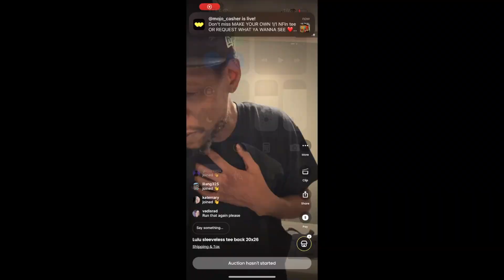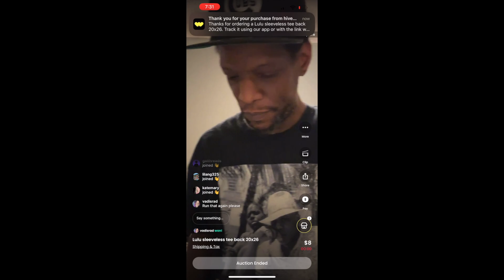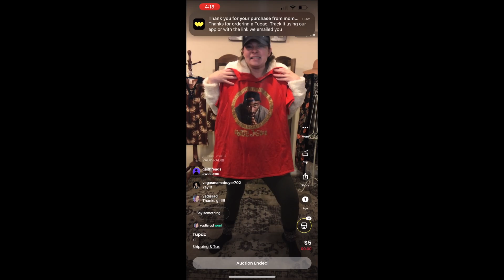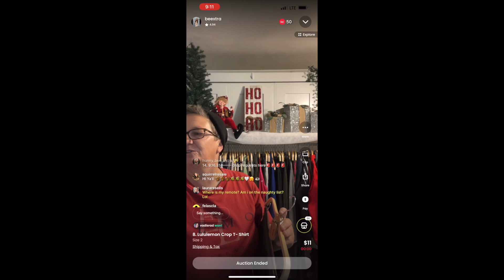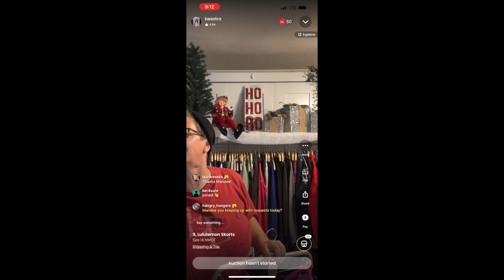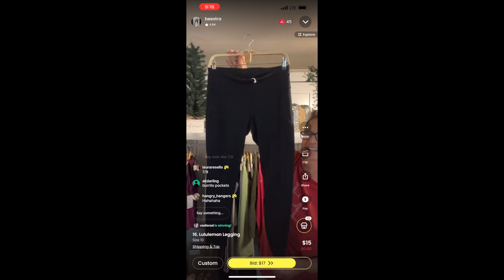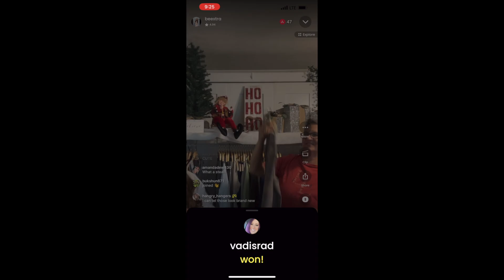Go on a Whatnot Shopping Spree With me!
My Poshmark Live Shows:
Use the code KEEPINITRAD to get a $10 credit on Poshmark!